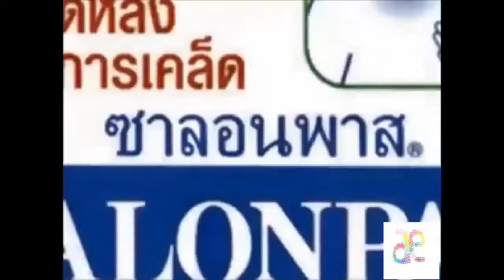Funny TV Ads - Best Funny Commercial Compilation - Try not to LAUGHT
Funniest BANNED Commercials 2017, 2018.
Best Funny Commercial Compilation, Funny TV Ads, Funny Video.
Funny Ads Commercials From Thailand, Laughter Is Really The Best Medicine, Ultimate Compilation.
Compilation of The Most Funny Banned Commercials from 2016! Prepare to Laugh these Commercials are Hilarious.
Featuring SuperBowl, Budweiser, Nike and many more.
Touching commercial that will make you cry, Best of touching commercial ads - Try not to cry.

i hope you enjoy it ^^